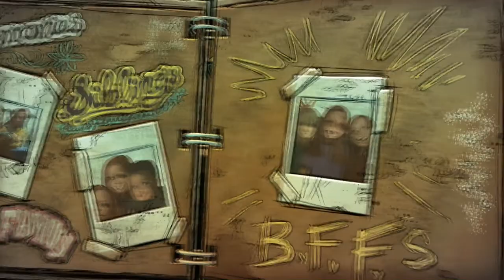Telltale's The Walking Dead S04E01 (Done Running) {The Final Season}